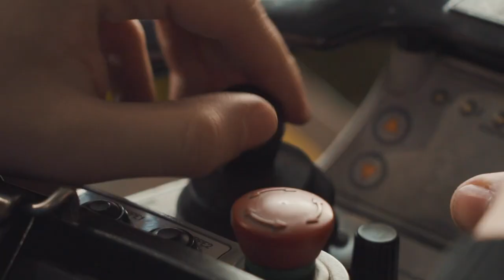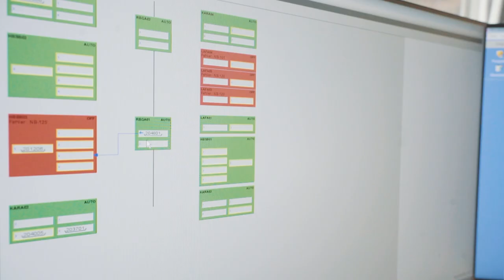Bewege die Schweiz und die Welt als Logistiker/in EFZ - Pestalozzi AG | Lehrstellenvideo | Yousty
Ein Einblick in den Alltag einer Lehrstelle bei der Pestalozzi AG in Dietikon ZH als Logistiker/in EFZ

Willst du die Schweiz bewegen und eine der tollsten Ausbildungen überhaupt machen? Dann ist die Ausbildung als Logistiker/in EFZ genau das Richtige für dich! Doch wo startest du am besten deine Reise? Das und noch viel mehr erfährst du im Video.

In eigenen Worten: «Die Pestalozzi Gruppe und ihre Geschäftsbereiche legen grössten Wert auf die Förderung des Nachwuchses. Jährlich bilden wir unzählige Lernende in unseren Branchen aus und leisten so einen wichtigen Beitrag an den Bildungsplatz Schweiz.»

Ihr wollt mehr über eine Ausbildung bei der Pestalozzi AG erfahren? Hier gibt es mehr Informationen: Das Besondere an yousty.ch ist, dass du neben allen wichtigen Informationen und Tipps zu den Berufen, freien Lehrstellen und dem Bewerbungsprozess Einblicke in ein Unternehmen bekommst. Bei Yousty kannst du online schnuppern!